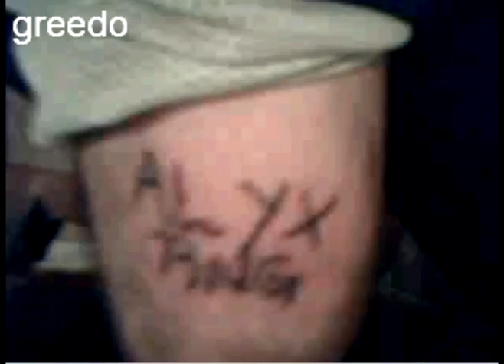Most Hardcore Person Ever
This is what happens on tinychat at 4:30am on a Sunday morning when you've been out drinking Saturday night. I'll let the video speak for itself. !